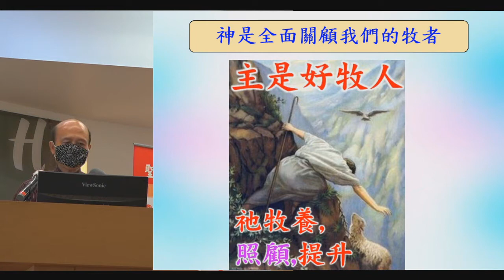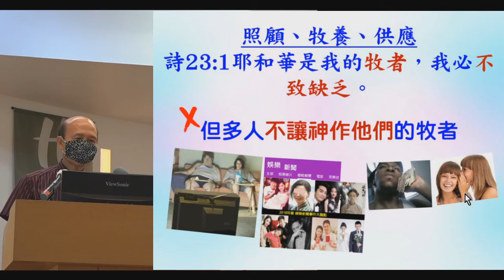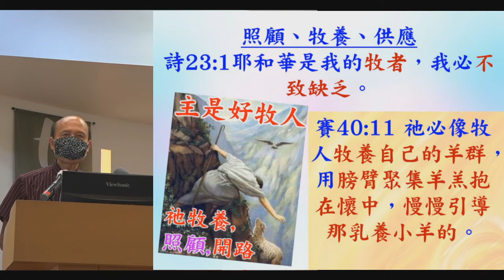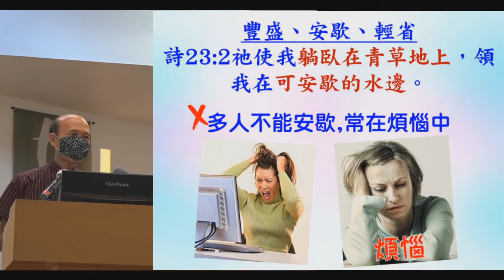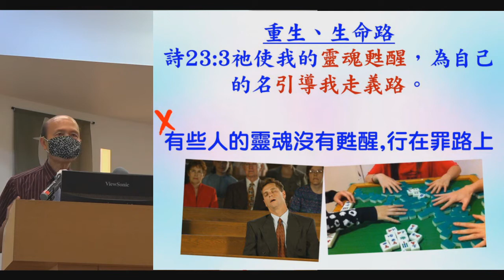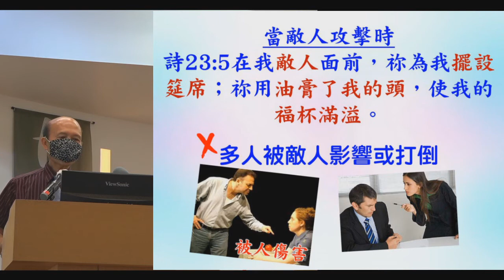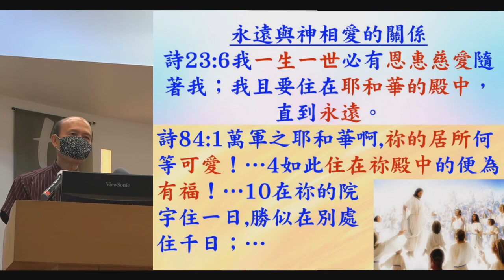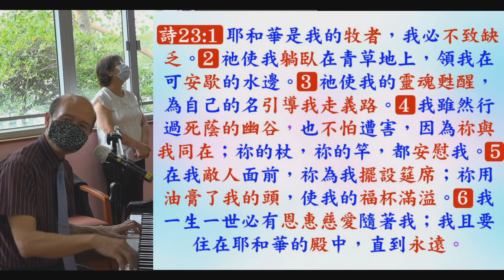詩23篇,神是全面關顧我們的牧者－葉牧師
詩23篇,神是全面關顧我們的牧者

1. 與主的關係：怎樣建立與主相愛的關係，怎樣從主的愛得力，怎樣深信神的供應和計劃。
2. 處理生命：怎樣不被人、罪、負面思想情緒和潛意識、婚姻和生活的問題、和侍奉的問題影響。
3. 進入不同層次的侍奉：侍奉可以由簡單的生活見證，到建立別人的靈命，或進入策略性的侍奉。

《輕鬆得勝》的特色：
1. 一目了然：簡單知道怎樣處理和發揮生命。
2. 有實際可行的方法：我和很多人曾20年實際地應用。
3. 可以輕鬆喜樂地得勝：可以在恩典中輕鬆喜樂地處理任何問題，不需要在壓力下成長。因為耶穌的軛是容易的，而神喜悅我們任何真心的努力。
4. 活出《輕鬆得勝》並不太難：處理和發揮生命並不是遙不可及。